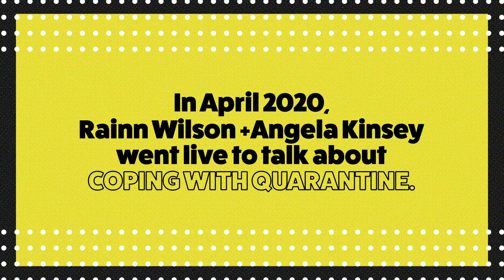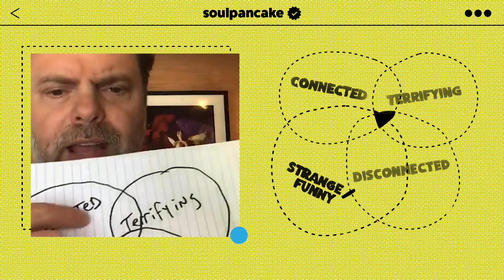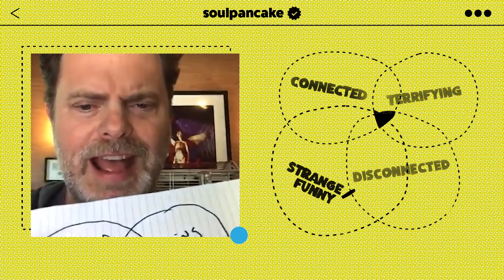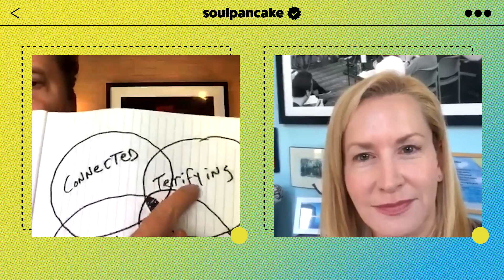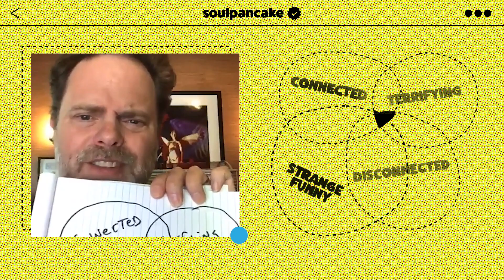Angela Kinsey's Advice to Rainn Wilson on Staying Sane During Quarantine | Hey There, Human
Rainn Wilson hosted a live show on Instagram featuring Angela Kinsey. Now we're posting it here on YouTube. Because why not. Rainn and Angela chat about their quarantine experiences, how they deal with anxiety, and the animal cage that Rainn keeps Oscar Nunez in. This is Hey There, Human.